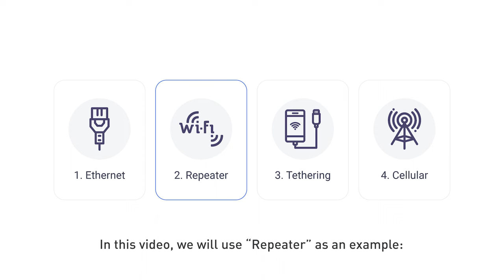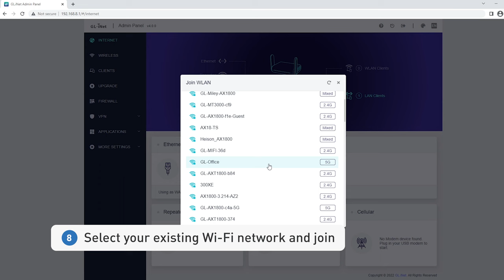Slate Plus (GL-A1300) - Unboxing and Setup Guide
Slate Plus (GL-A1300) is a Wi-Fi 5 pocket-sized travel router designed for frequent travellers. It comes with a powerful CPU optimised for providing efficient network and processing VPN encryption simultaneously. It runs on the latest OpenWrt 21.02 operating system, allowing you to customize the router and install applications based on your preferences. Supporting OpenVPN and Wireguard, Slate Plus allows you to browse securely anywhere you go!

Learn more about Slate Plus!
About GL.iNet
GL.iNet builds network hardware and software solutions that bring affordable and secure network connectivity to families and businesses all over the world. We work with a wide range of industries, solving everyday internet problems in offices, and providing complex networking solutions such as smart buildings and IoT network.